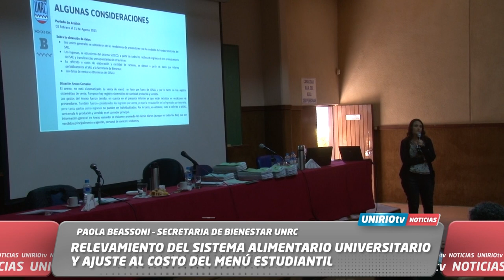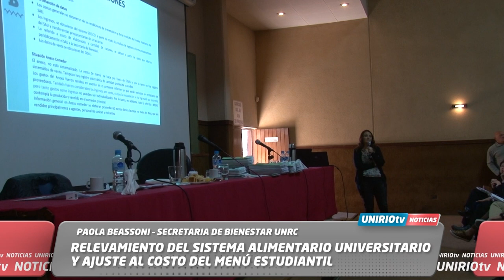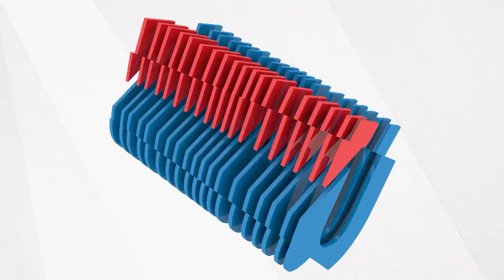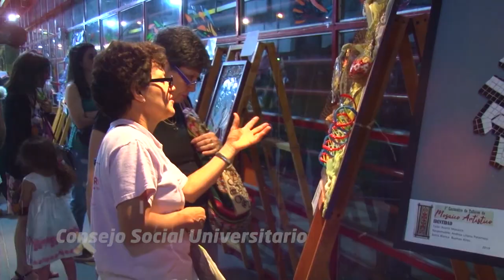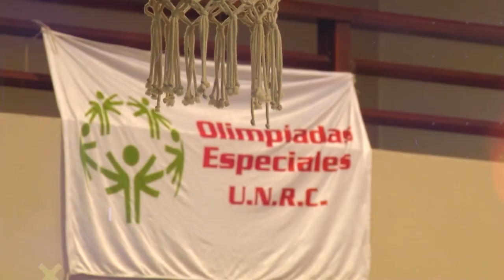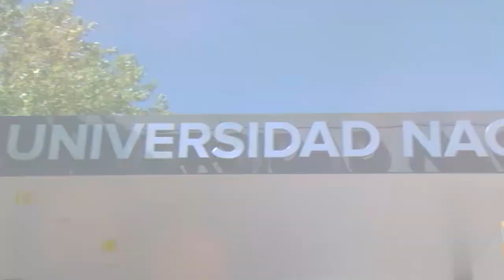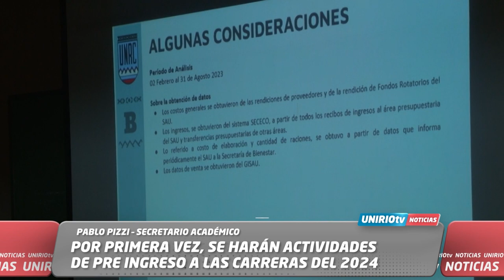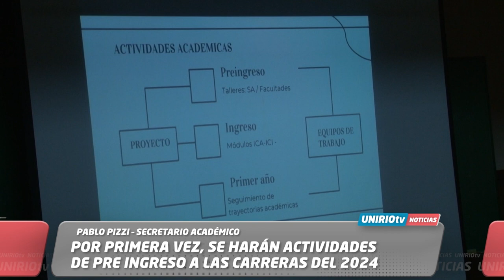UNIRIO TV NOTICIAS - 20-09-2023